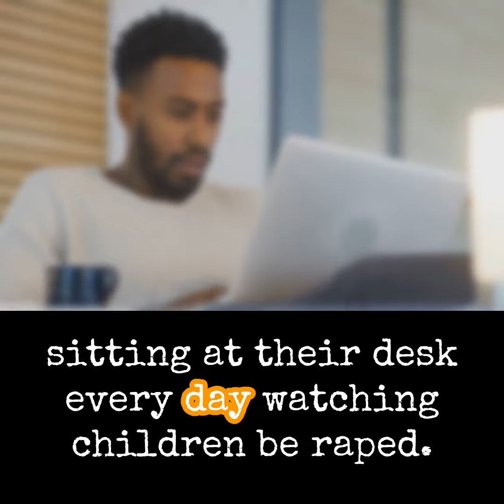TRAILER - A Culture of Care - Debbie Garner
Available on ALL podcast hosting platforms March 12th, 2024